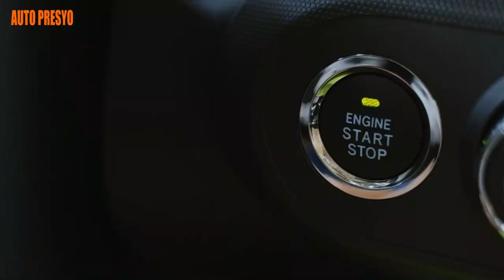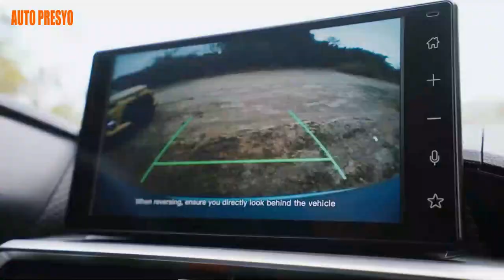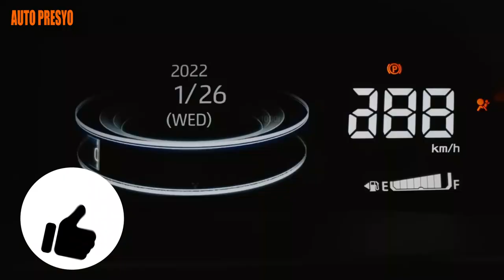Toyota Raize 2023 Price Philippines - Auto Presyo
Toyota Raize 2023 Price Philippines
Toyota Raize 1.0 Turbo 2023 Price Philippines
Toyota Raize 1.2 G CVT

Recomended:
Car Hanging Diffuser

Please follow on FACEBOOK:
Auto Presyo

Sa mga gusto magpa Shoutout
Comment lang po kayo sa Ibaba

Shop Promotion
Car Promotion